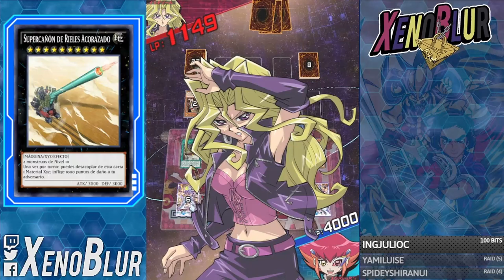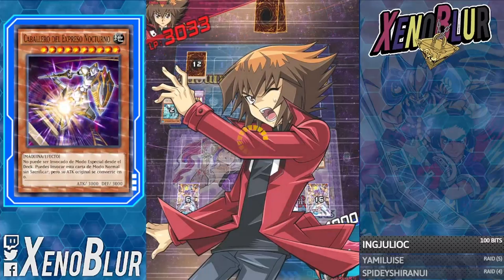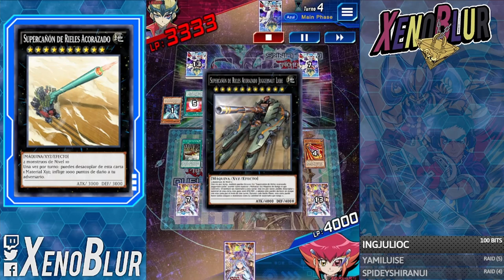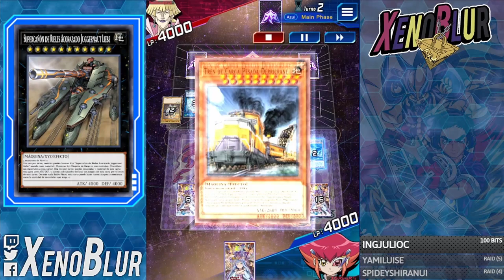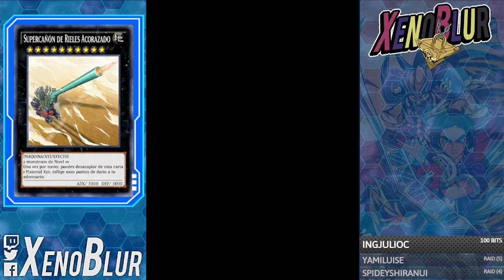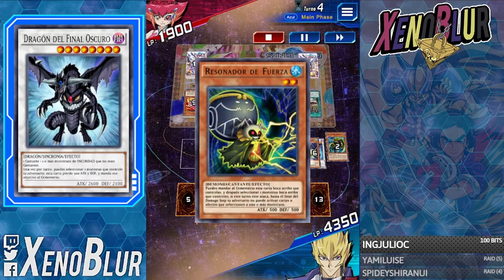ATROPELLANDO EL META CON NUEVO TIER 3!!? Trenes / Railway Deck | Yu-Gi-Oh! Duel Links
El Nuevo Tier 3 en algunos torneos, Deck trenes / Railway ahora mas consistente gracias al nuevo soporte.

0:00 Gracias por ver el video =D
0:15 Deck
4:35 Duelos